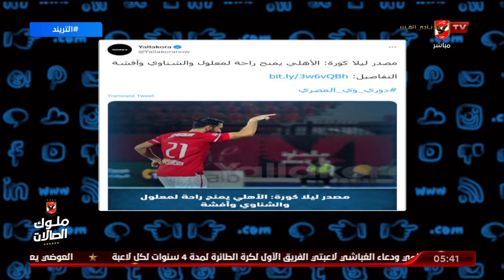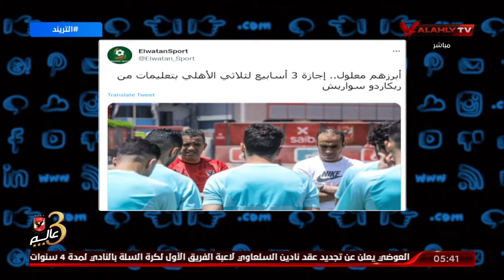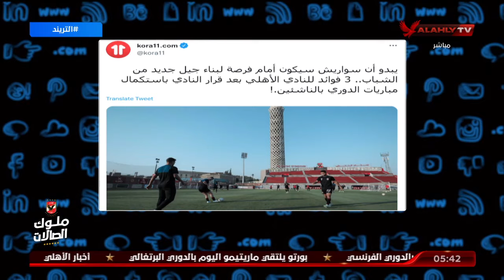تريند الأهلي .. أمير هشام يتناول أهم الأخبار المتداولة عن الأهلي في الصحف والمواقع